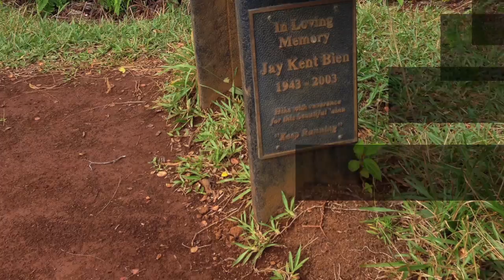11-3-13 Nuuanu to Pauoa Ridge Trail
This video is about 2013 Nuuanu to Pauoa Ridge Trail